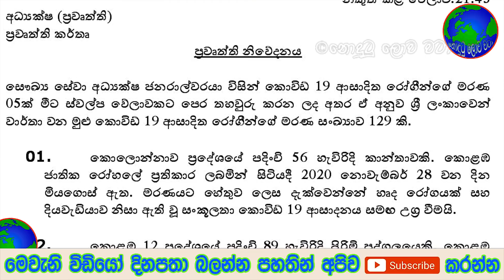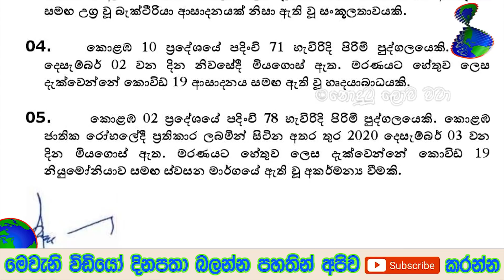මෙන්න ලංකාවෙන් මේ දැන් දැනගන්න ලැබුණු පුවතක් - Breaking News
ජපානයෙන් ජපන් තරුණියත් සමග ලංකාවට ආ ලාංකීක තරුණයාට අද අදිකරණයෙන් දුන් තීන්දුව ඉතින් විඩියෝව නරබලා සම්පූර්න විස්තරය දැනගන්න

''මව සමග සබදතාවක් පවත්වන පුරුයෂයා මාව කිහිප වතාවක්ම අපයෝජනයට ලක් කරා'' මට බැහැ ආයෙමත් ජපානයට යන්න ජපන් තරුණිය මුල්ම වතාවට කතා කරයි ඉතින් විඩියෝව නරබලා සම්පූර්න විස්තරය දැනගන්න

තම ආදරවන්තියට කරලා තියෙන දේ මේ කතාව නම් අහන්න බෑ අද උදෑසනම මහනුවර ප්‍රදේශයෙන් දැනගැනීමට ලැබුණු අසුුභ ආරංචිය මෙන්න ප්‍රවීණ රංගන ශිල්පිනී අනුලා බුලත්සිංහල අභාවප්‍රාප්ත වෙයි කටුනායක ප්‍රදේශයේ පදිංචි කාන්තාවක් හමුදා සෙබළුන්ට කරපු දේ මෙන්න විශේෂ නිවේදනයක් හැමෝම දැනුවත් වෙන්න ඉගෙන ගන්න ගිය පිරිමි දරුවාට ගුරු ගුරුවරිය කරපු දේ මෙන්න සෞදි,ඩුබායි,කටාර් ගිය නිසාද මෙච්චර වල් කම වැඩි උනේ,බාත්රූම් එකේ තම බිරිදට කරලා තියන දේ

SRILANKA  when will srilanka airport open srilanka matthala international airport open.AIRPORT OPEN DATE LATEST | SRILANKA AIRPORT REOPEN NEWS | .srilanka airport reopen news srilanka airport reopen latest .
SRI LANKA AIRPORT OPEN DATE LATEST | srilanka airport op